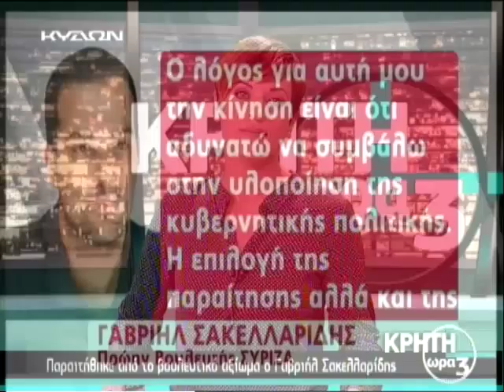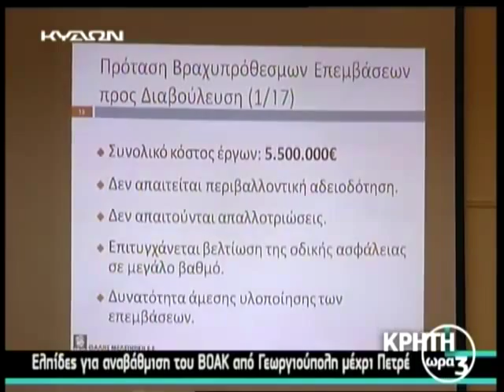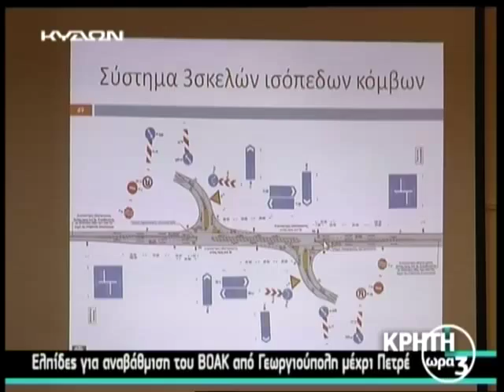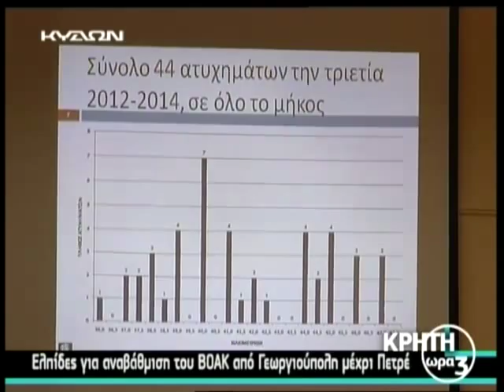19 11 15 ΚΡΗΤΗ ΩΡΑ 3 ΜΕΡΟΣ Α